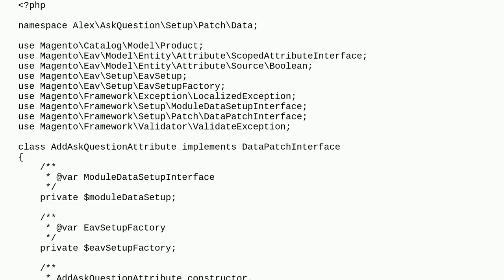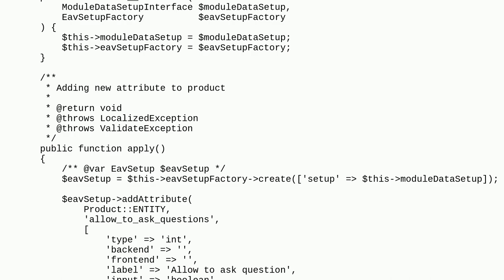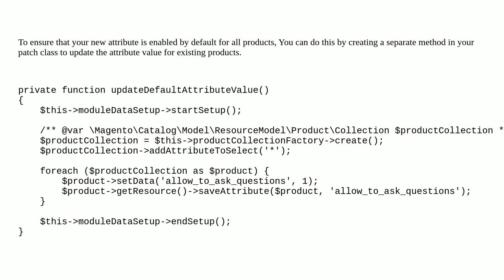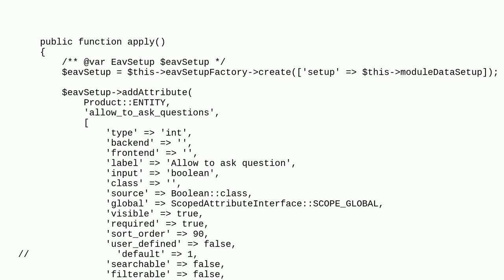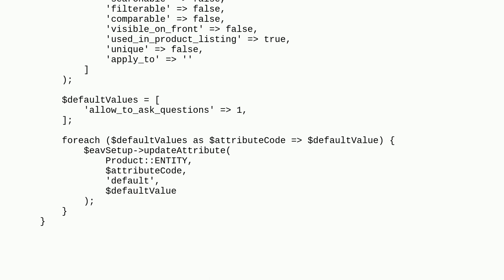Magento: Programmatically added attribute, default value enabled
Programmatically added attribute, default value enabled

A special thanks goes out to the awesome community

  product-attribute